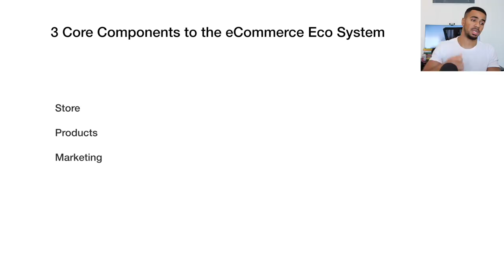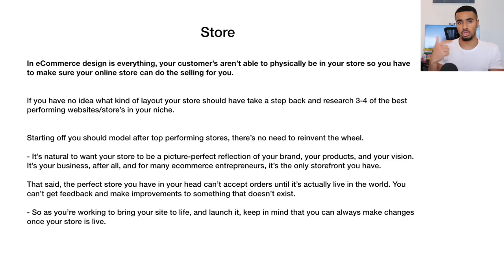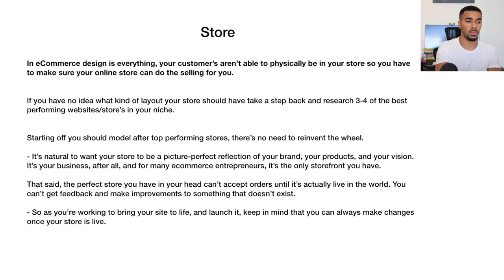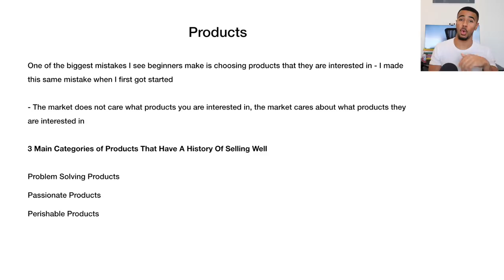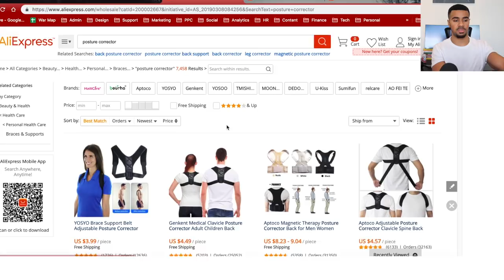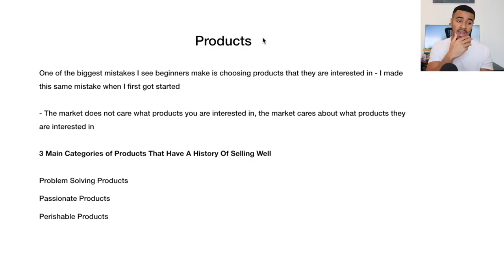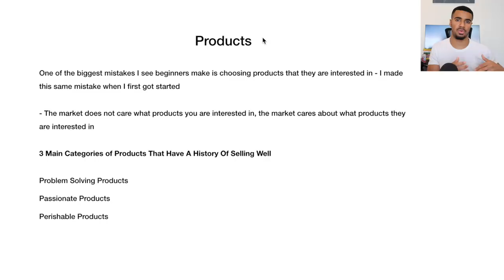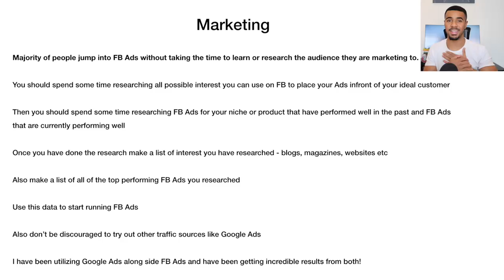Easiest Way To Start Dropshipping As A Beginner In 2019